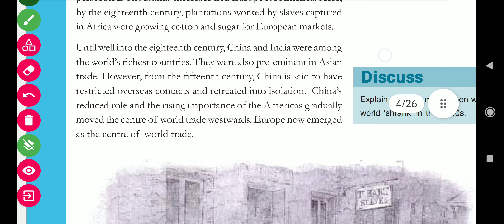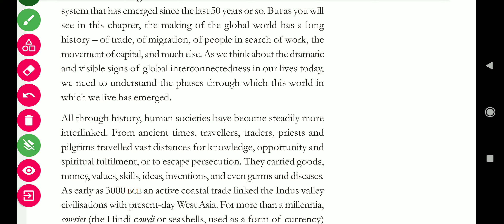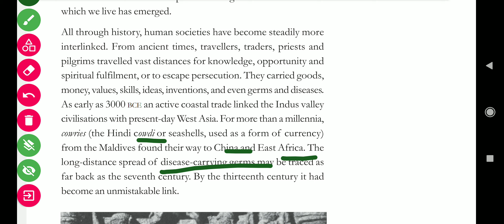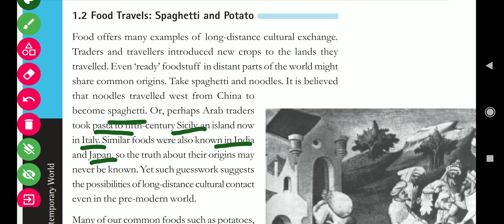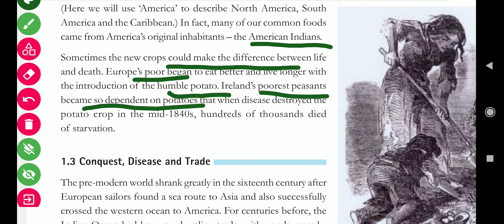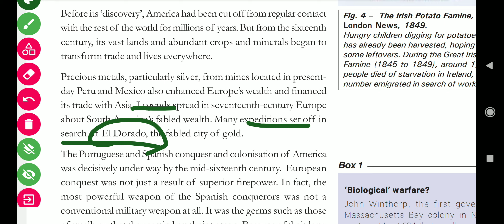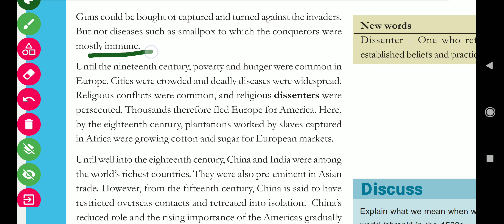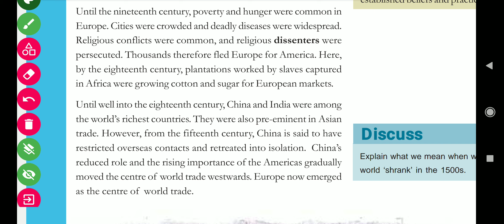The making of a global world 🌎🌐 One shot Lecture Class X (2024-25)